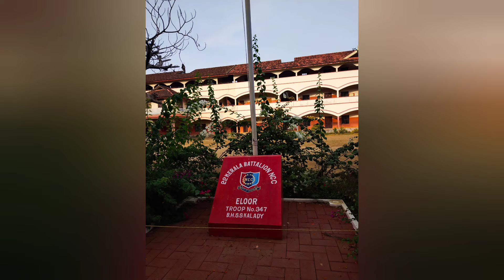Panthal kaal naattal 13April 2024 by Sri Brahmaparananda swami BHSS Kalady Alumni reunion 2024 May 1